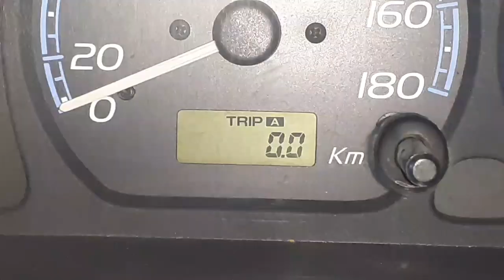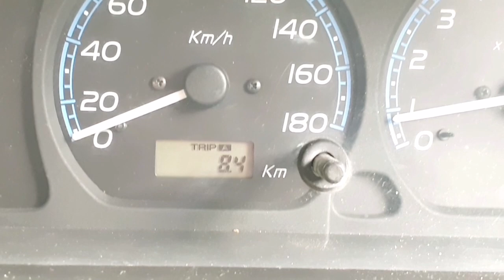මැනික්හින්න වලල මද්‍යමහා විද්‍යාලයට ඉදිරිපිට ඇති නිවස නොමිලේ | House for sale in walala Sri Lanka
Hello Freinds,
This Video is About මහනුවරට පහසුවෙන්ම එන්න පුලුවන් දුරකින් නිවස නොමිලේ | House for sale in walala Sri Lanka | Kandy Property

Located In walala ,  Sri Lanka.
85  perch land extend
3 Bedrooms house
300 Lakh

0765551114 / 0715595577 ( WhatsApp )